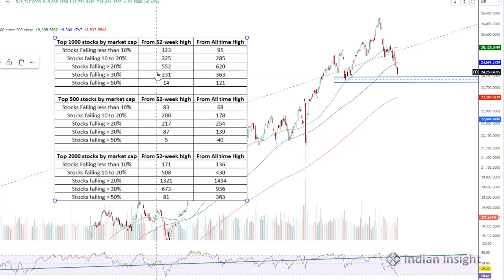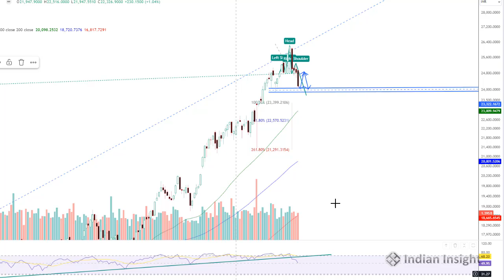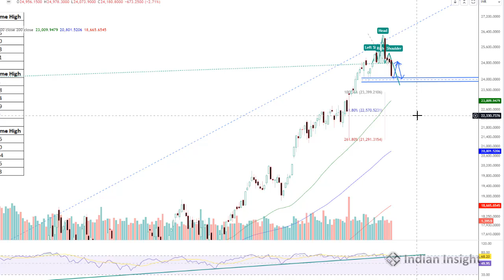Will Nifty crash more | When will correction end in Nifty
Nifty has fallen by 9% in the last month - In this vide we discuss if Nifty will crash more and when can you expect the correction to end in Nifty